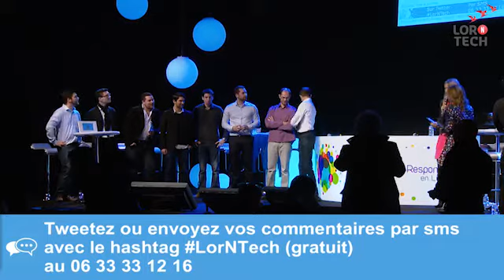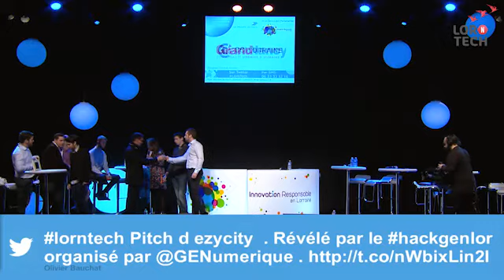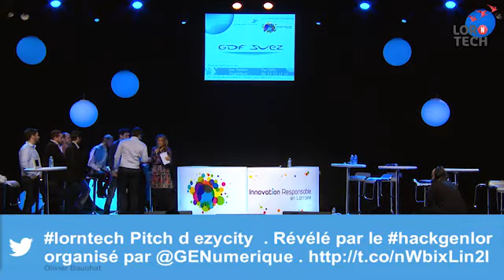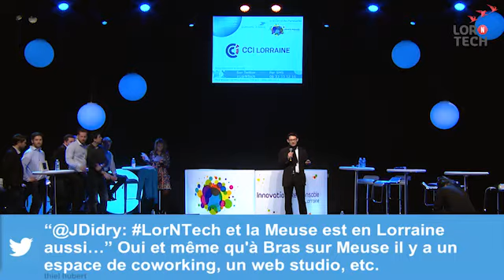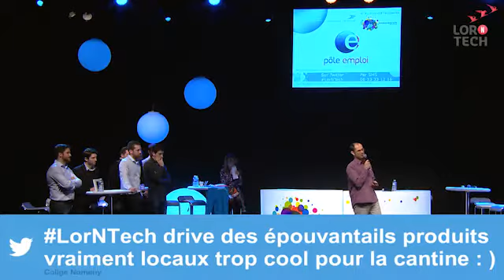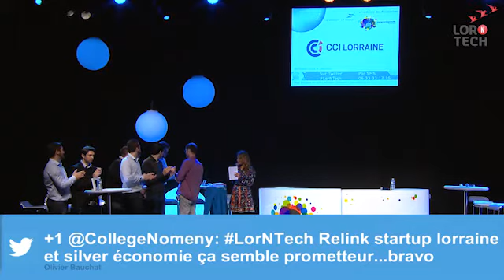Osez l'économie de demain - 20 novembre 2014 - Nancy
Conférences du 20 novembre 2014 Centre Prouvé à Nancy
Partie 2